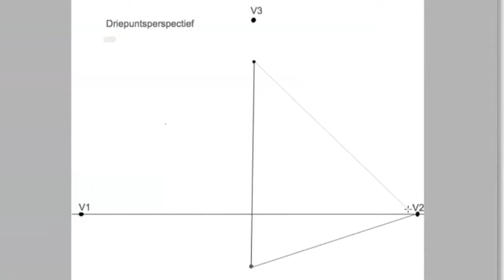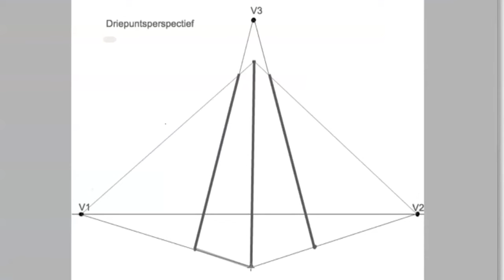Driepuntsperspectief 2/ Rienstra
Hoe werkt driepuntsperspectief?